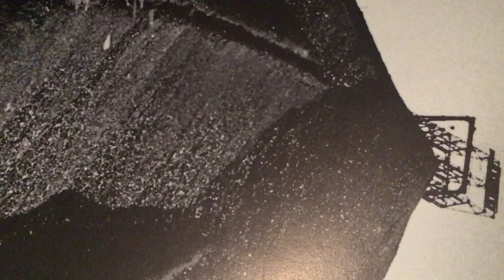the Structural Inhibitions Band - hidden spaces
There are never any truly comforting answers. Whatever comfort there may be is for us to find.